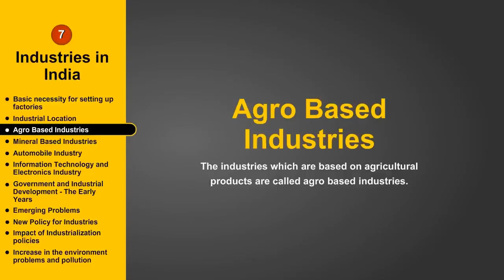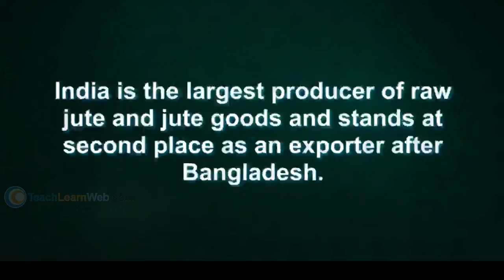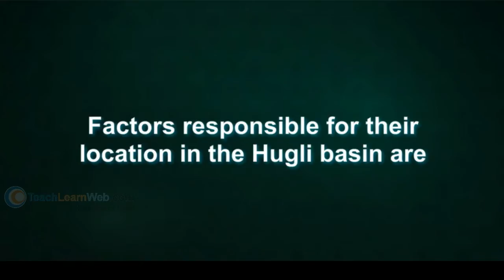SSC 9th Class Social (EM) -Industries In India - Agro Based Industries